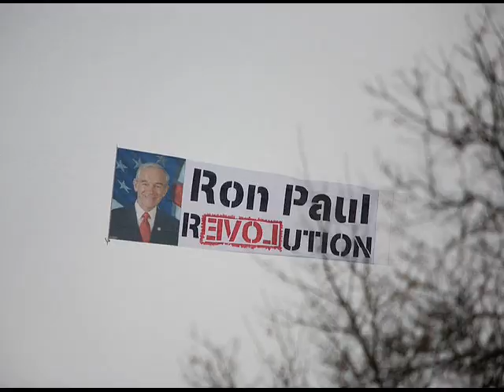Ron Paul best speech - message to Anonymous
Ron Paul speech for Anonymous and Occupy Wall Street.

We the people want our Constitution back. We the people want Ron Paul.

Nations the US government has (officially) bombed since WW2.

Korea and China 1950-53 (Korean War)
Guatemala 1954
Indonesia 1958
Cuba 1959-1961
Guatemala 1960
Congo 1964
Laos 1964-73
Vietnam 1961-73
Cambodia 1969-70
Guatemala 1967-69
Grenada 1983
Lebanon 1983, 1984 (both Lebanese and Syrian targets)
Libya 1986
El Salvador 1980s
Nicaragua 1980s
Iran 1987
Panama 1989
Iraq 1991 (Persian Gulf War)
Kuwait 1991
Somalia 1993
Bosnia 1994, 1995
Sudan 1998
Afghanistan 1998
Yugoslavia 1999
Yemen 2002
Iraq 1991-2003 (US/UK on regular basis)
Iraq 2003-present
Afghanistan 2001-present
Pakistan 2007-present
Somalia 2007-8, 2011
Yemen 2009, 2011
Libya 2011